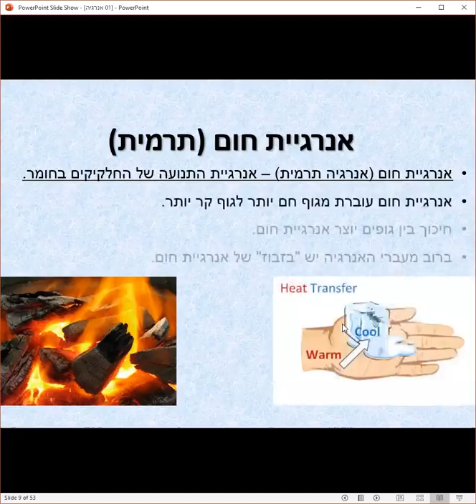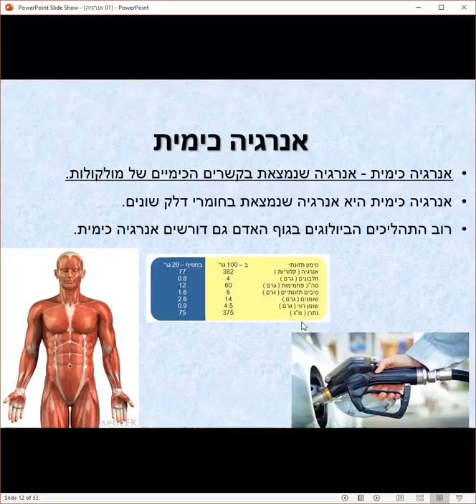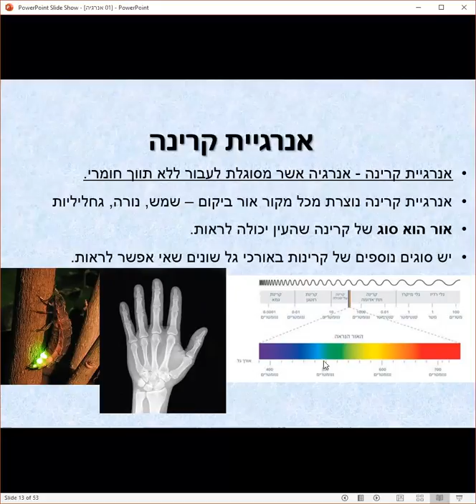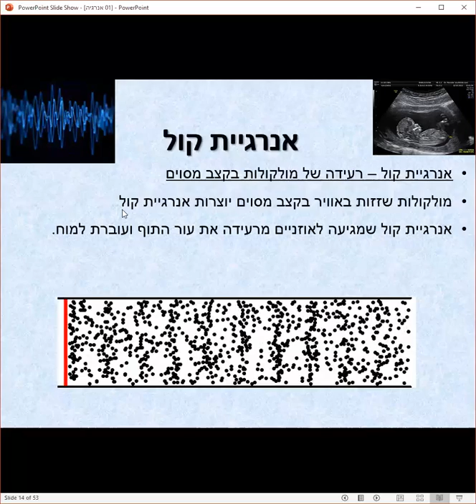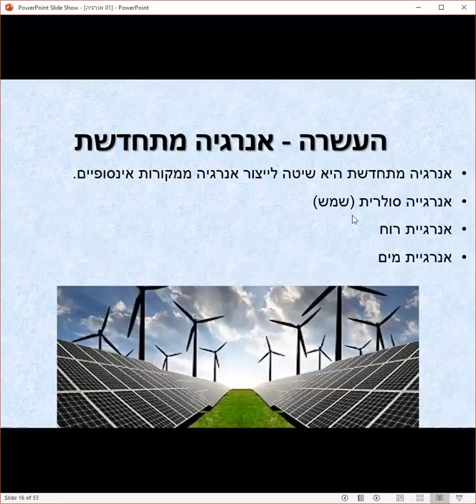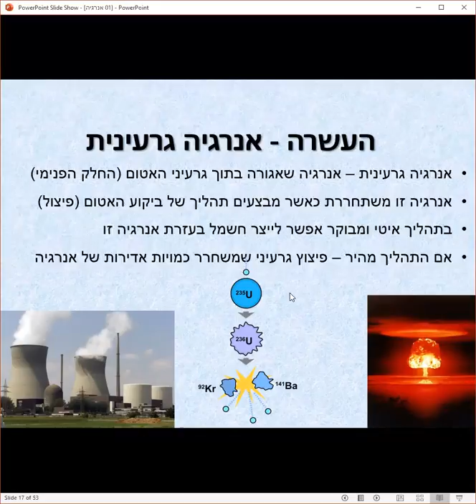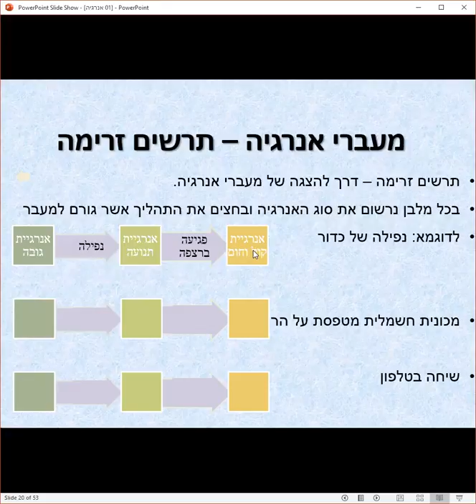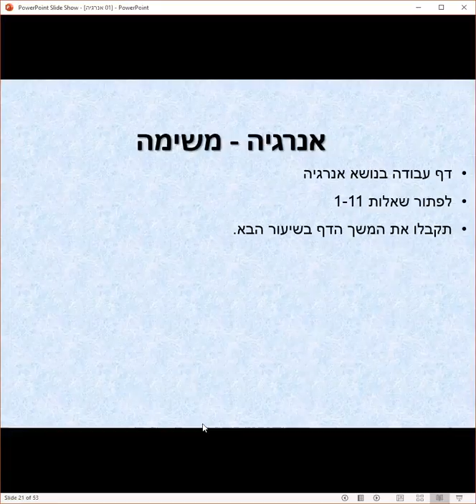אנרגיה - אנרגיה כימית עד תרשים זרימה